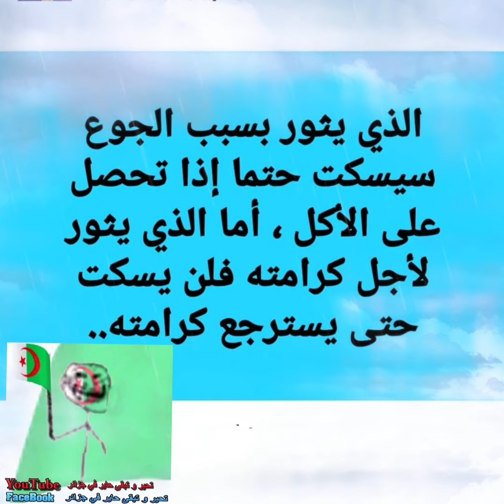بدون تعليق no comment تحير و تبقى حاير في جزائر